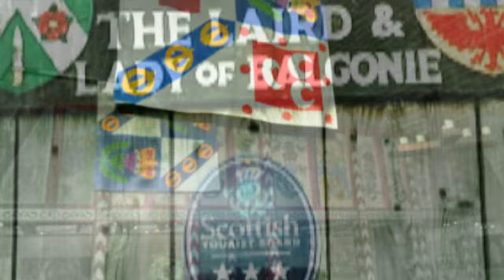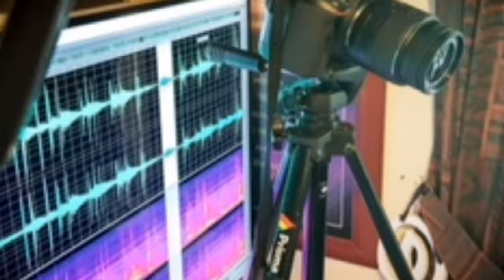SCOTTISH PARANORMAL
Scottish Paranormal Community